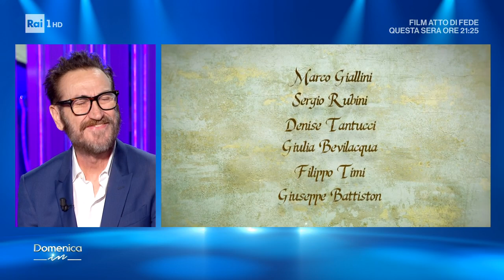Marco Giallini è "Il principe di Roma"- Domenica In 13/11/2022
- Il mondo del cinema è rappresentato dall'attore Marco Giallini, che parla della sua ultima fatica "Il principe di Roma"